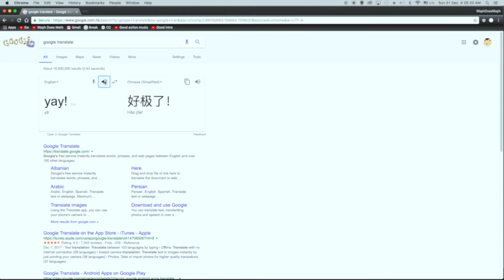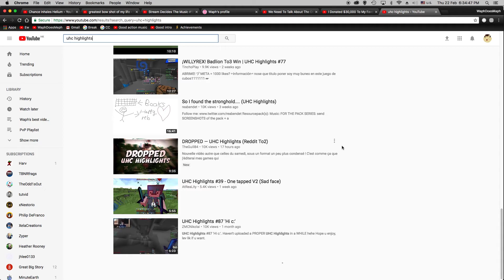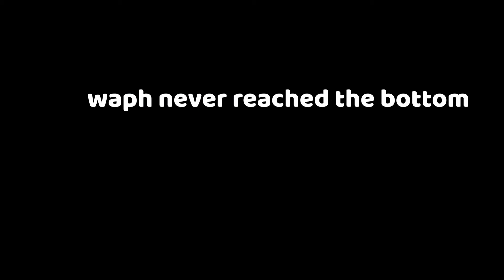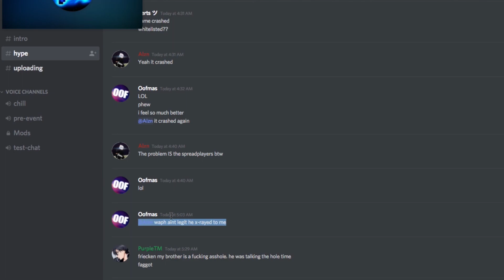playing forsaken uhc with a pinch of salt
All it took was a month of procrastination and a lazy youtuber to make this video.

OPEN ME FOR A COOKIEZI!

haha scammed noob what are you 5?
Btw the salt was clickbait when I was doing the UHC it was the complete opposite haha get baited noob so you got scammed and baited rekt